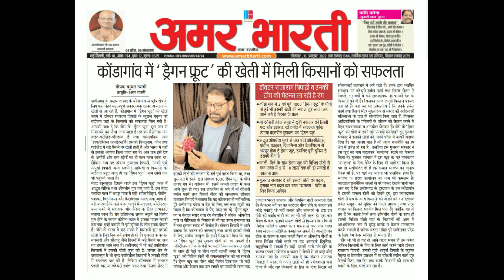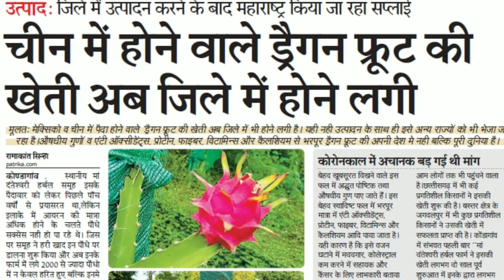अब ड्रैगन फ्रूट की भी खेती काली-मिर्च+ऑस्ट्रेलियन-टीक के साथ मे करे, और अपनी आमदनी दुगनी- तिगुनी करे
अब "ड्रैगन फ्रूट" की भी खेती "काली-मिर्च"+"ऑस्ट्रेलियन-टीक" के साथ में करें ,
और अपनी आमदनी "दुगनी- तिगुनी" करें।

*एक करोड़ रुपए प्रति एकड़ की कमाई सुनिश्चित करें।*

  *कम लागत/कम सिंचाई/ बिना जहमत सालों साल लाखों की कमाई "ड्रैगन-फ्रूट" की खेती से कैसे पाएं,,*

*मुफ्त मे जैविक-खाद जैविक-दवाइयां अपने खेतों पर कैसे बनाएं ?*

*एक बार लगाएं* *पचासों साल तक, बिना-लागत बिना-जहमत कमाएं*

*"वर्टिकल फार्मिंग (Vertical Farming) कम से कम लागत में कैसे शुरू करें*
संपर्क-

*1-एकड़ जमीन से 25-एकड़  की कमाई कैसे करें?*

*1-एकड़  से 1- करोड़ की कमाई कैसे करें किसान ??*

*"आम के आम गुठलियों के भी दाम" पहली बार देश में...,
ऑस्ट्रेलियन टीक और काली मिर्च के साथ ही साथ भारी मुनाफा देने वाली फसल "ड्रैगन फ्रूट" की खेती कैसे करें।

घर बैठे किसान अपने उत्पादों को अच्छे दामों पर कैसे बेचे??

अपने जैविक-उत्पादों का अधिक से अधिक मूल्य/ रेट कैसे प्राप्त करें

*चालीस लाख रुपए के एक एकड़ के पॉली,-हाउस का मालामाल कर देने वाला टिकाऊ विकल्प.. मात्र एक लाख रुपए में कैसे तैयार करें ?